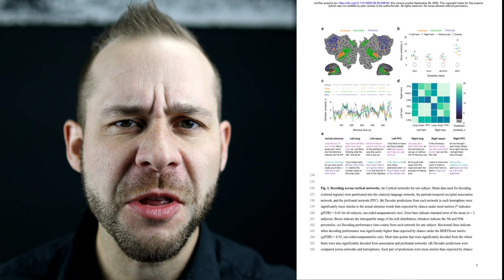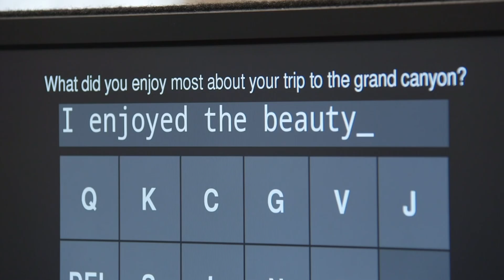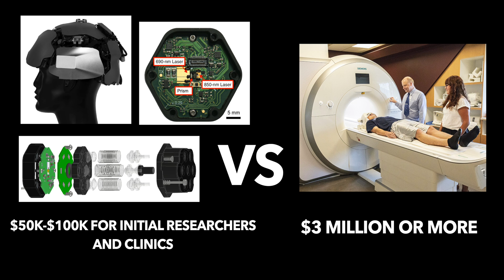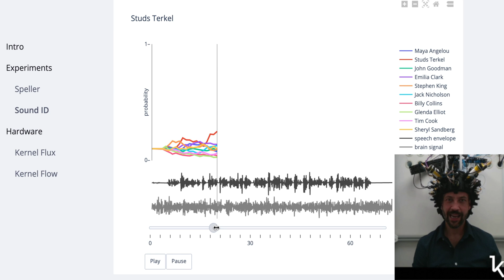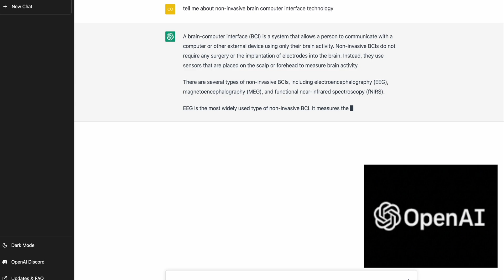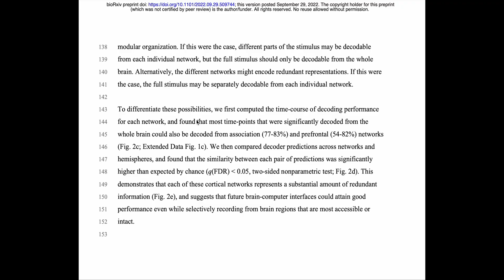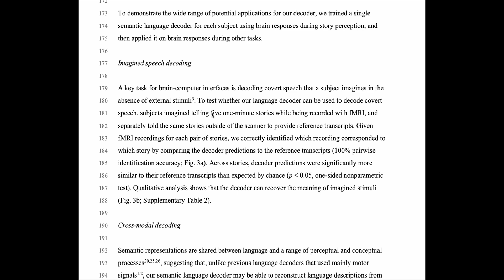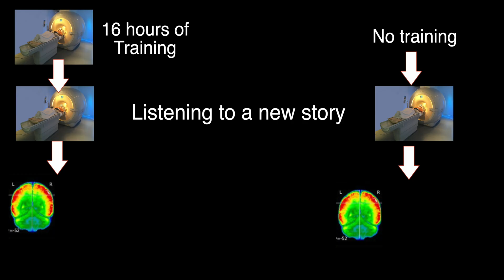Texting with your MIND; ChatGPT3 AI powered Brain Device (2023 Study shows how, within 5 years)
In this video, Dr. Cody reviews "thought to text" Brain Computer Interface technology study

Episode Timestamp Notes:
Thought to Text is closer than you think: 0:00-0:56
Why this study is mind-blowing: 0:48-1:54
Technology today that is close : 1:54-3:35
How Researchers did this: 3:35-5:00
A Surprise about brain location: 5:00-6:00
Imagined Speech and Silent Videos: 6:00-6:51
A whole new way to Track Attention: 6:51-7:17
How to block someone from reading your mind: 7:17-9:22